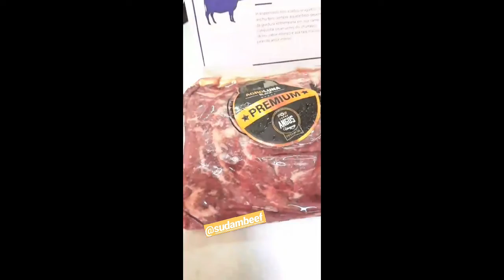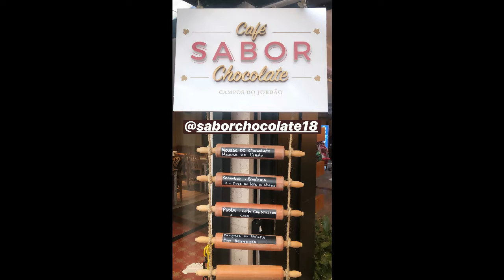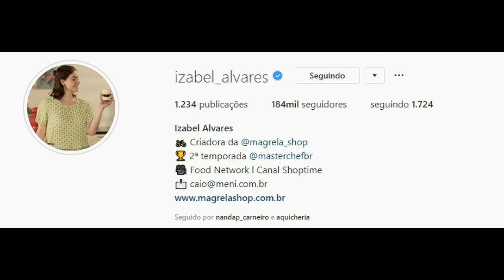STORIES DAS CHEFS KATLEEN LACERDA E IZABEL ALVARES 12/05/2019